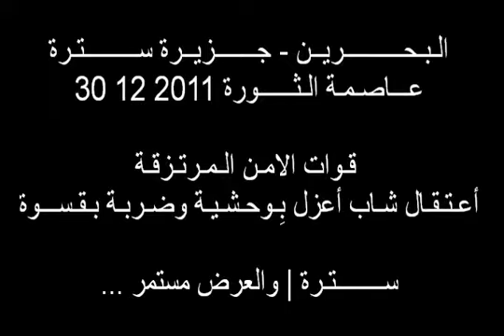30 December 2011 - Brutal Arrest in Sitra by Al Khalifa Mercenaries